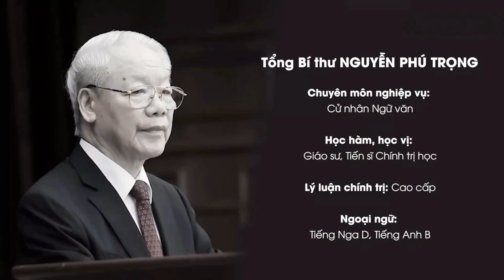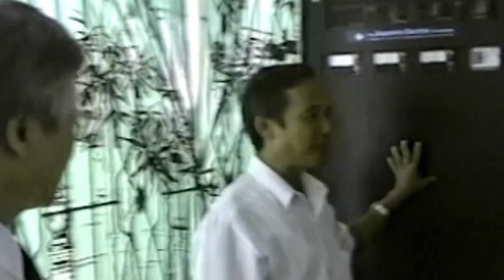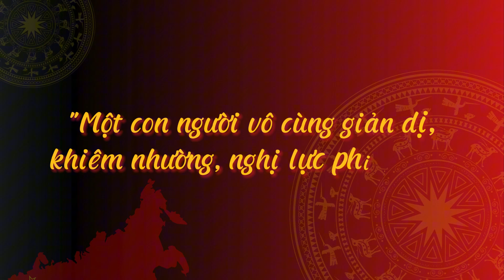ƠN NGƯỜI CỘNG SẢN Sáng Tác: Bùi Anh Dũng.Thể Hiện:Xuân Hợp.Hòa Âm:Huỳnh Hiền.Phòng Thu:Đức Tùng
Hát Về Bác Tổng Bí Thư .Chủ Tịch Nước Nguyễn Phú Trọng